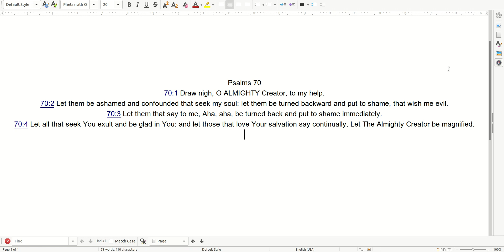12 25 Prayer Psalms 70:1 4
Praise ONLY The Almighty, Most High Creator IAH. Our one and ONLY Savior!